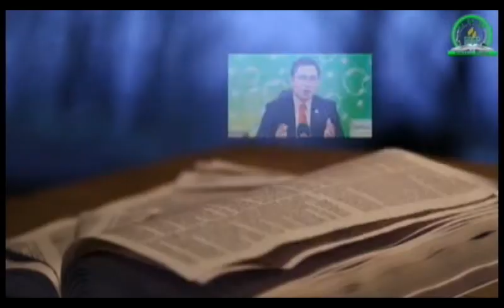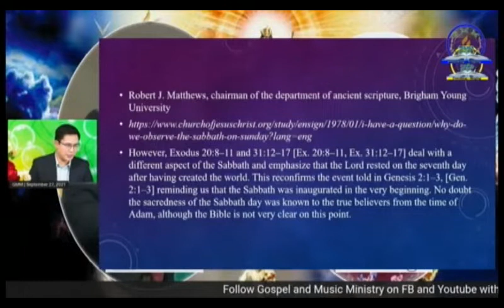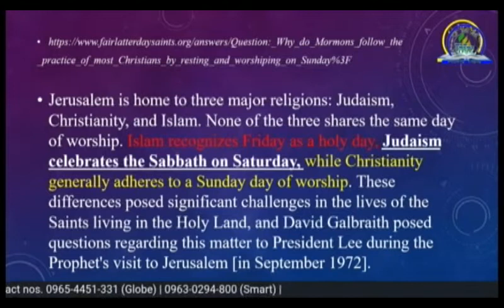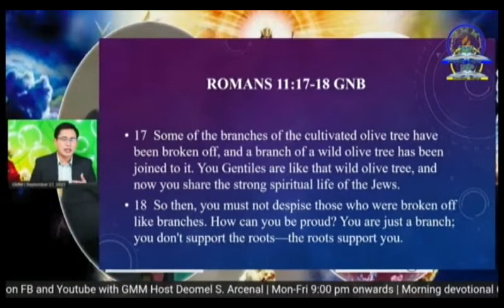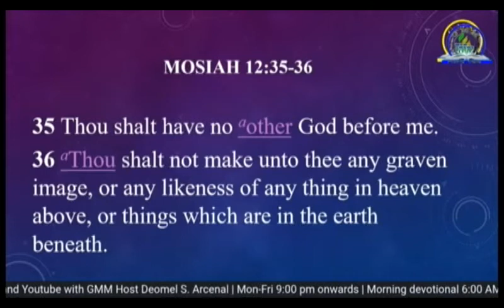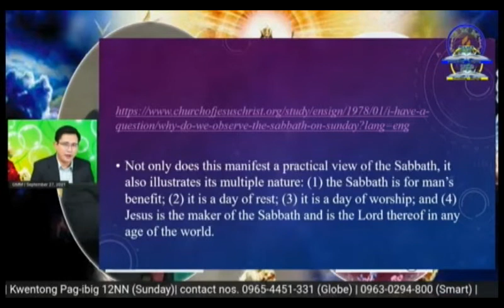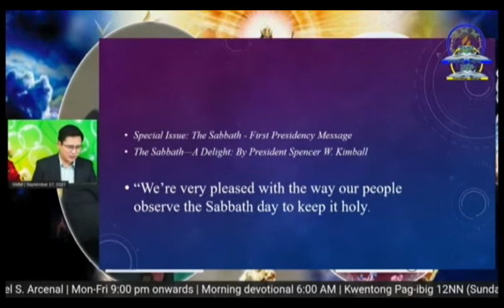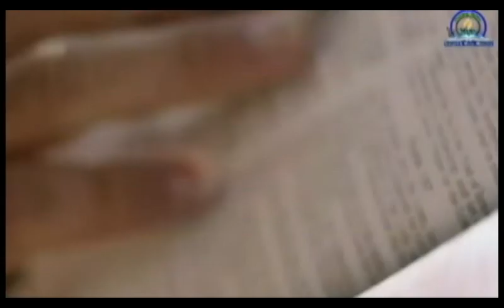BAKIT SUNDAY ANG PANGINGILIN NG MGA MORMON AT HINDI SABBATH? MARCH 21, 2022 | GMM